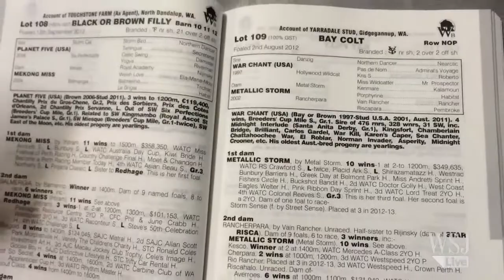Businessman Tries to Kickstart Chinese Horse Racing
Wealthy Chinese businessman Ren Ningning is breeding horses and hosting races in hopes that China will soon have a horse racing industry like the U.S. or the U.K. But there's one thing missing: gambling.